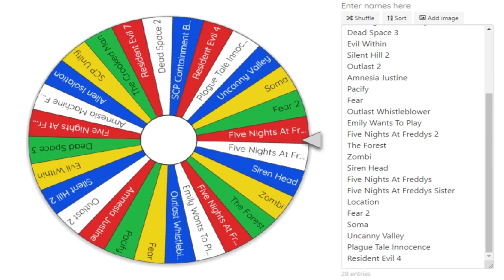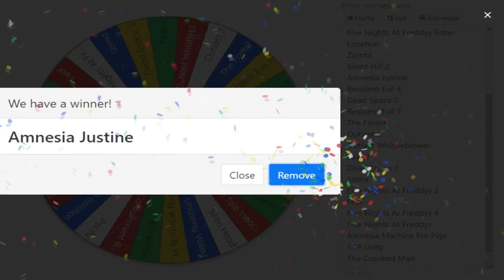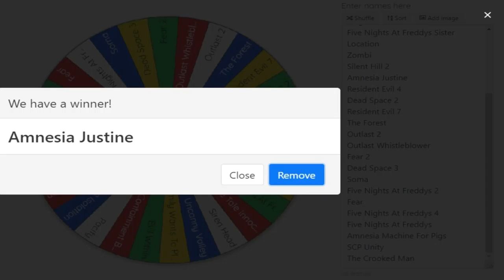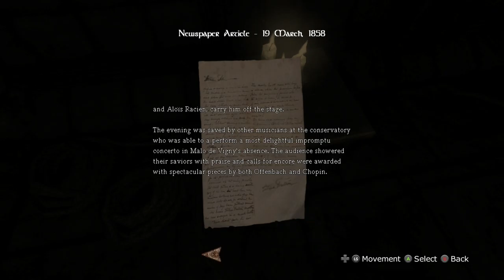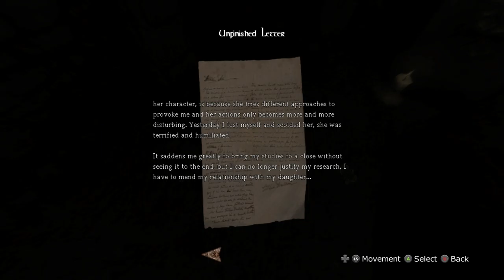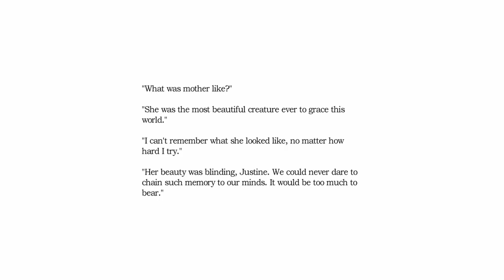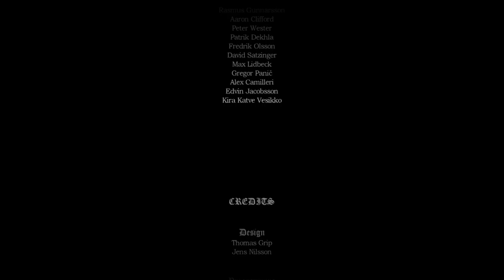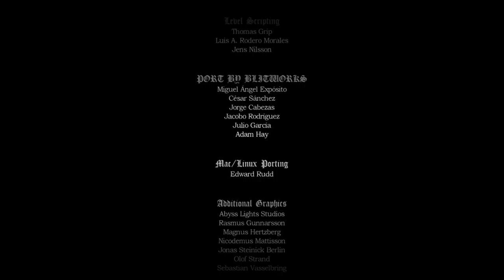Terry's Descent Into Madness - Video Game Horror Month - Day 22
Terry once again returns to Descend Into Madness by playing horror games in the month of October. With 21 games played so far, the list is growing ever shorter, so who knows what Terry will be playing today. Maybe it's the second game of series, with some horrendous creatures.

If you would like Terry to continue this game in a further playthrough, let him know in the comments below.